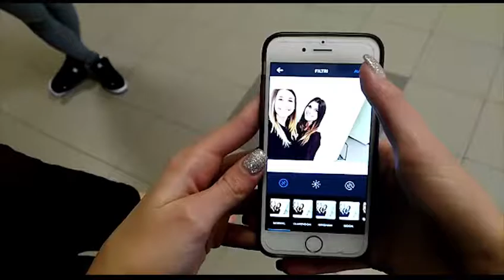SELFIE: PRO O CONTRO?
Puntata 08 - Tema 2